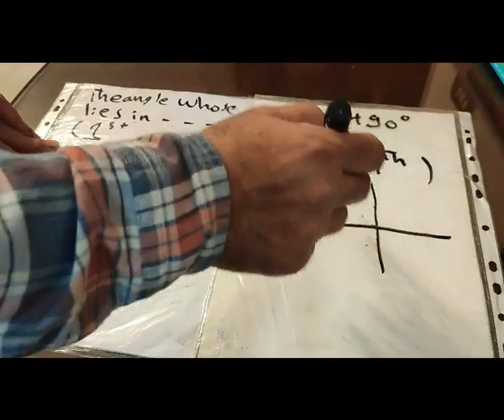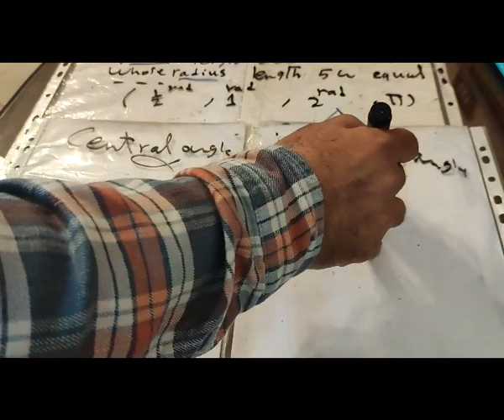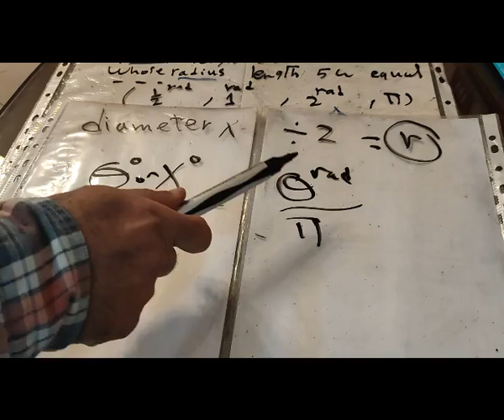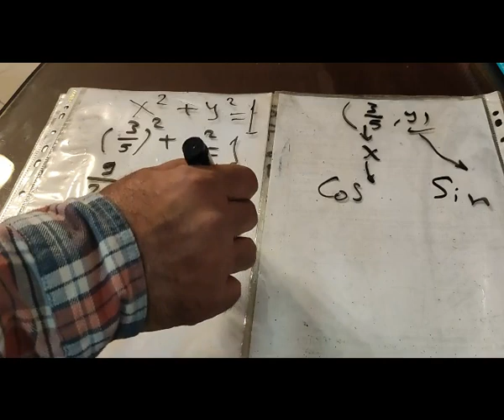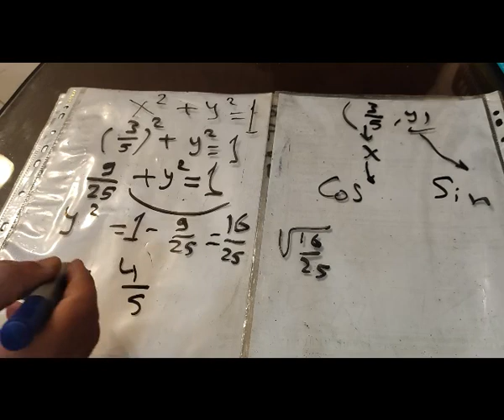secondary 1 final revision on trigonometric part 1 - first term 2022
الاول الثانوي
ترم اول 2022
مراجعة علي جزء  المثلثات
الجزء الاول